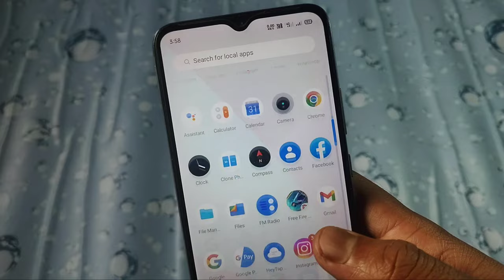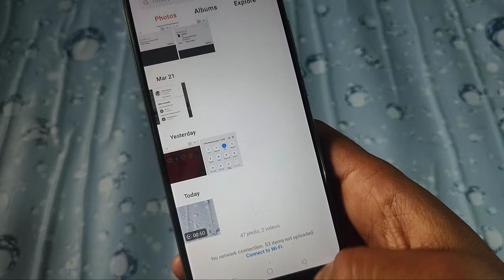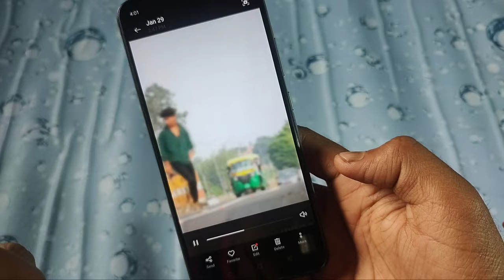How to make slow motion video on mobile camera se slow motion video kaise banaye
How to make slow motion video on mobile camera se slow motion video kaise banaye Make slow motion video with camera